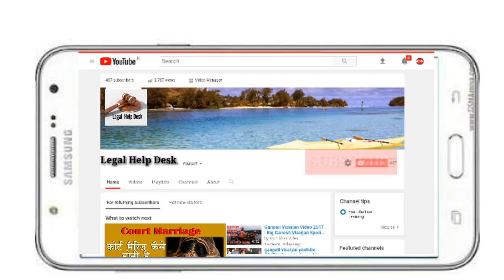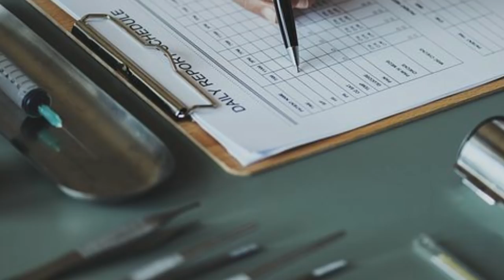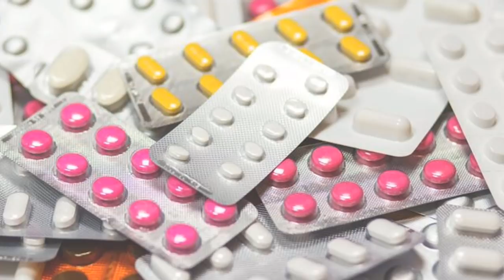Supreme Court Latest Judgment on Banned Drugs/Medicine | SC ने सेरिडोन और तीन दवाईयो से बेन हटाया